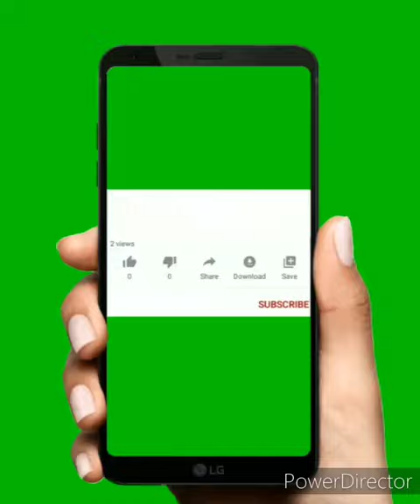Pears Soap Vs Dove soap Live demo in hindi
Pears Soap Vs Dove soap Live demo,
Pears Soap Vs Dove soap Live,